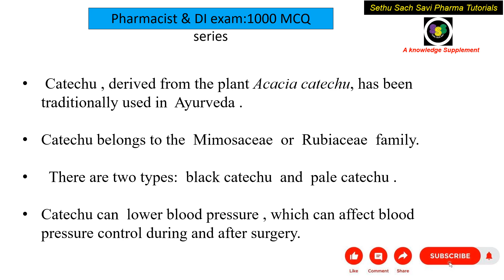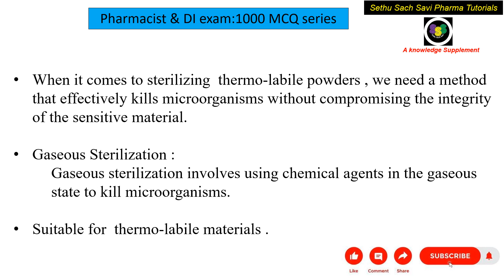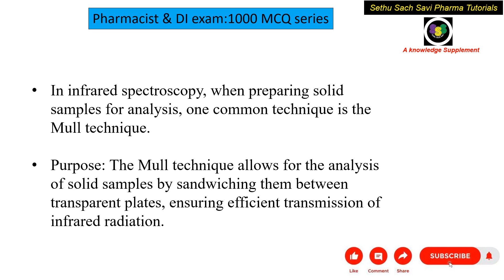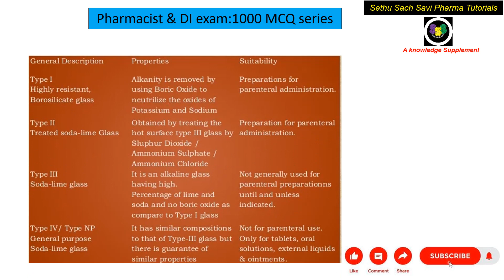PHARMACIST & DRUG INSPECTOR EXAM 1000 MCQ Series: 21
This 1000 MCQ series is for the Pharmacist & Drug Inspector examination. Each video contain 10 MCQ questions which will be highly useful for your Pharmacist & drug inspector exam preparation.

After installing the app, open it and type the ORG code, *LBJBJW*